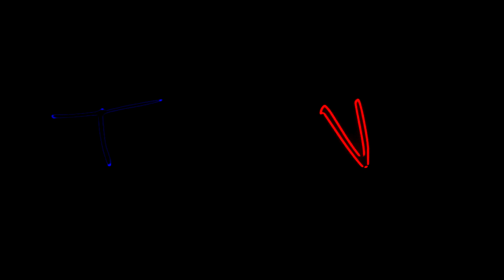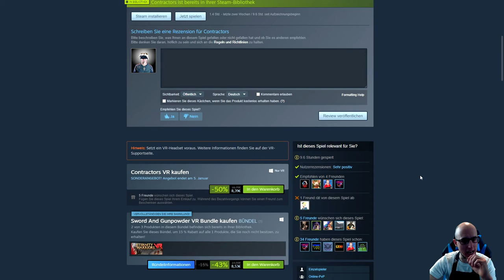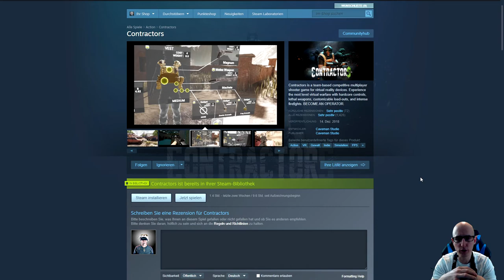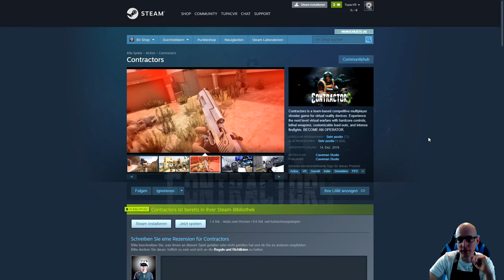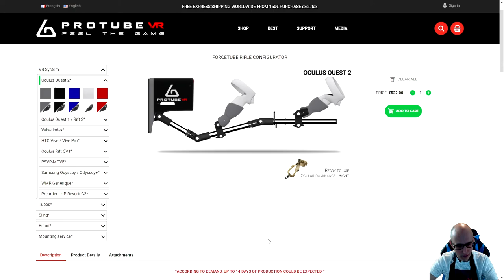Contractors mit ForceTube Quest 2 - Coop Gameplay mit Quest 2 Link feat. Hoshi82 - Deutsch / German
Heute zocken wir das Game Contractors VR mit der Oculus Quest 2 über Link im Coop Modus und am Ende gibt es einen One on One Pistol Only Fight mit Hoshi82

▌Social Media ▌

Virtual Reality